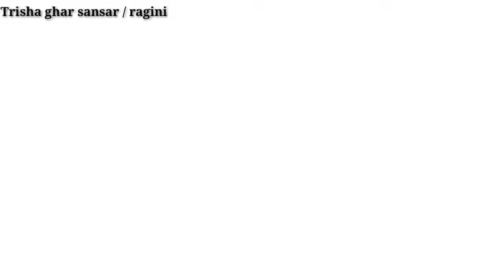How To make crispy corn kabab recipe in hindi | sweet corn recipe | instand snacks recipes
Hello friends.
 today I am going to share
easy and simple so tasty and crispy 🌽 corn kebab recipe in hindi  ..

ingredients :
1cup sweet corn boiled
2 potatoes boiled and grated
carrots -1small finely chopped
capsicum -small finely chopped
onion -1finely chopped
chopped coriander and mint leaves -2tsp
bread crumbs -1cup
gramflour -2tsp
corn starch -2tsp
ginger chopped or past
2 green chilies chopped